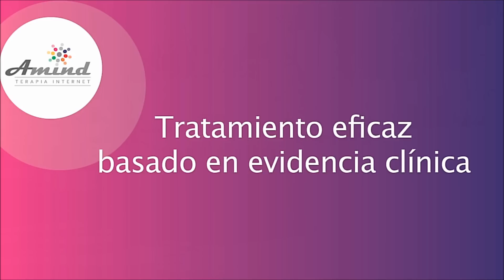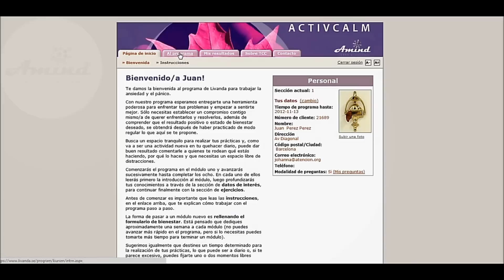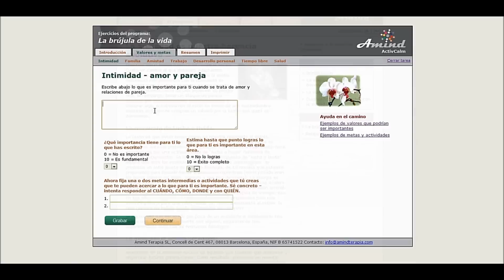Terapia Internet: Ansiedad, Fobia Social, Pánico-Agorafobia. España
c) Composer: Jorge Orrego Bravo
Title of sound design: Terapia en Cápsulas
Record Label: Terapia en Cápsulas
Streaming Platform: Spotify

La terapia por internet, incluye por una parte la terapia a distancia a través de e-mail, teléfono o skype, y, por otra, la más innovadora: la terapia asistida por ordenador, que consiste en una aplicación web interactiva que aplica, ordena y coordina el trabajo terapéutico y que puede ser autoadministrada o guiada por un psicólogo acreditado.

**Jorge Orrego Bravo: Innovador en la Psicología y el Tratamiento del TDAH en Adultos**

Jorge Orrego Bravo es un destacado psicólogo especializado en el tratamiento del Trastorno por Déficit de Atención e Hiperactividad (TDAH) en adultos y en la aplicación de nuevas tecnologías para la salud mental. Con una sólida formación en psicología y una especialización en TDAH, Jorge ha dedicado su carrera a mejorar la calidad de vida de sus pacientes a través de enfoques terapéuticos innovadores.

A lo largo de su carrera, Jorge ha ganado reconocimiento por su capacidad para integrar tecnologías digitales en tratamientos psicológicos. Su trabajo ha sido galardonado con el premio Start Up  Chile, un reconocimiento a su innovación en el uso de nuevas tecnologías para la salud mental. Además, fue finalista en el premio de la Red de Salud Mental de Cataluña, destacándose con un proyecto relacionado con la calificación en la terapia desarrollada.

Jorge es conocido por su habilidad para desarrollar e implementar programas de intervención innovadores, utilizando aplicaciones y herramientas tecnológicas que complementan el trabajo terapéutico tradicional. Su enfoque combina la empatía y la comprensión profunda de las necesidades de sus pacientes con el uso de tecnologías avanzadas, proporcionando una atención integral y personalizada.

Con una carrera marcada por el compromiso y la excelencia, Jorge Orrego Bravo continúa siendo una figura influyente en el campo de la psicología y un pionero en el uso de nuevas tecnologías para el tratamiento del TDAH en adultos. Su pasión por mejorar la salud mental y su dedicación a sus pacientes lo convierten en un referente en su campo.